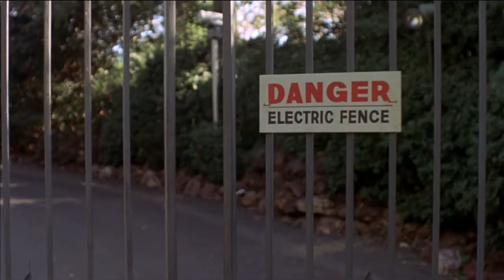The Mechanic (1972) - Motorcycle Chase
The Mechanic is a 1972 American action thriller film which was directed by Michael Winner, produced by Irwin Winkler and Robert Chartoff, and written by Lewis John Carlino. The film stars Charles Bronson, Jan-Michael Vincent, Keenan Wynn, and Jill Ireland. The story follows Arthur Bishop (Bronson), a top assassin who takes under his wing Steve McKenna (Vincent), the ruthless and ambitious son of Harry McKenna (Wynn), the former head of the secret organization for which Bishop works.
Following a messy assassination conducted by Bishop and Steve, the organization warns Bishop that his irresponsible choice to involve Steve has been interpreted as selfish behavior.